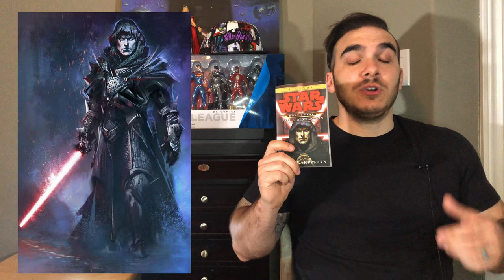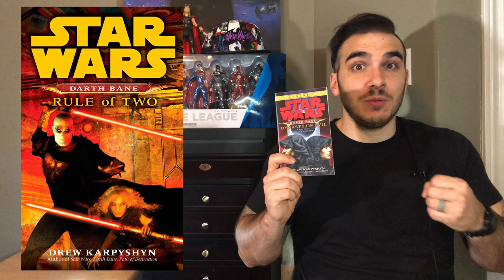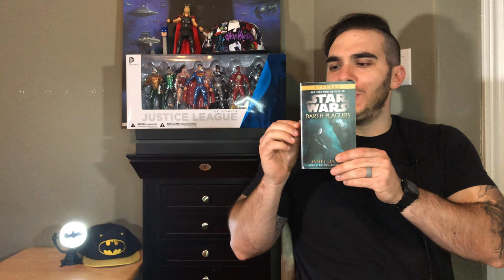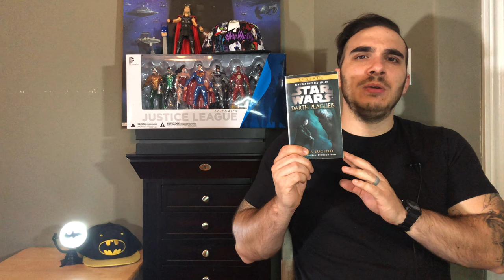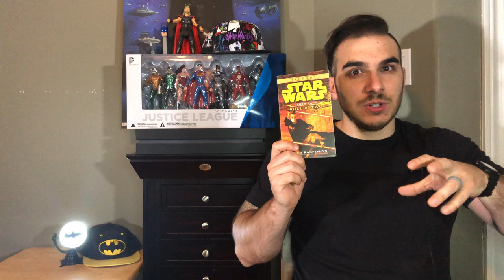Better than Vader?| Darth Bane Novels Review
In this video we discuss three of the all time best Star Wars novels ever published to date: the Darth Bane trilogy. Check these books out if you enjoy the review.

Grab your own copy of the books today!

Darth Bane 3 Book Bundle